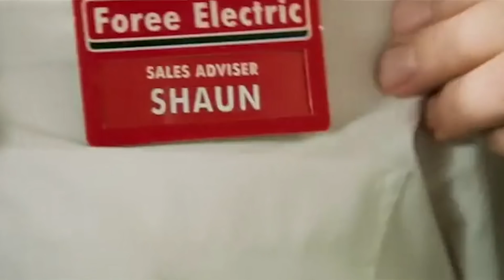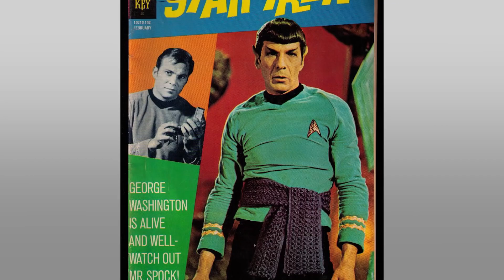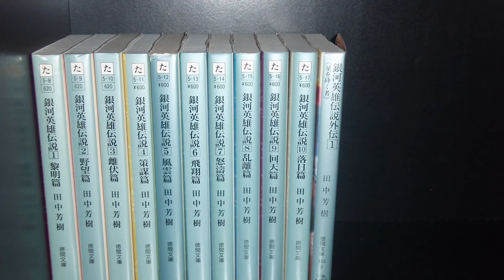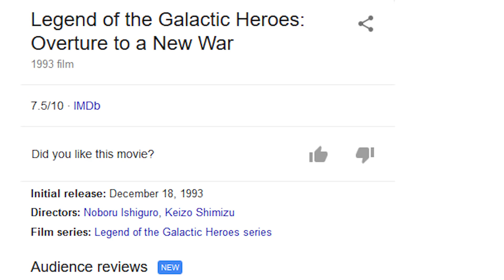How to Pitch an Anime (Legend of The Galactic Heroes)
I'd like to experiment more with a video essay format.

Considering no one reads these, I'll just plug my shit.

Non-named Animes Shown (in order:)

Konosuba
Kyoukai no Kanata
You're Under Arrest (OVA)
 Hanasaku Iroha
Tengen Toppa Gurren Lagann
Princess Jellyfish
Windaria
His and Her Circumstance